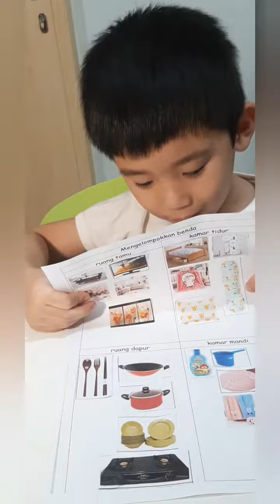Joshamee Percival mengelompokkan benda. Kamis, 15 April 2021.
Joshamee Percival. TK A. 4 th.